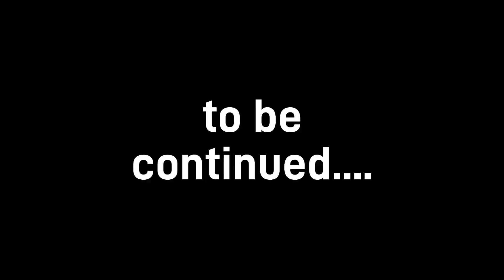Weekend errands part 1| Dabosslady76cs | Target and Dollar Tree